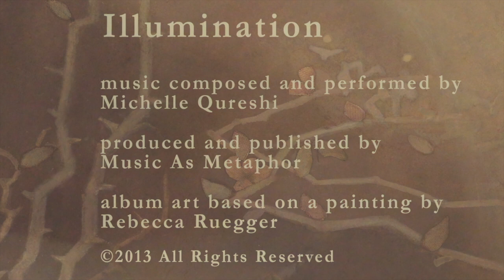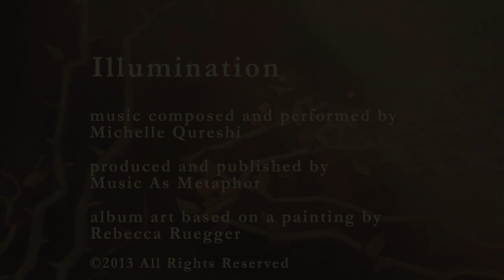Tall Grasses, Illumination, Michelle Qureshi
Tall Grasses is track 11 on the album ILLUMINATION. to learn more about my music, inspired by sounds created on guitars and other instruments.